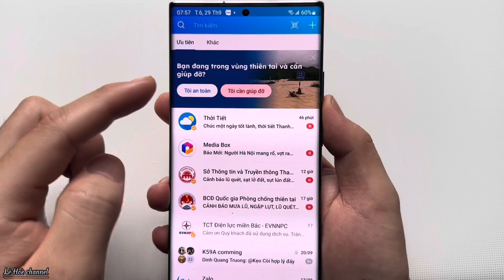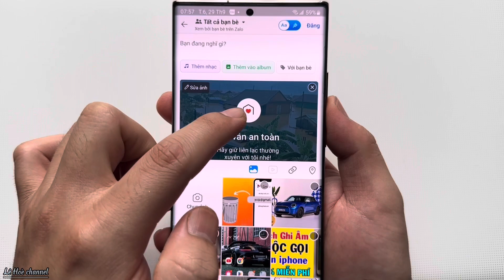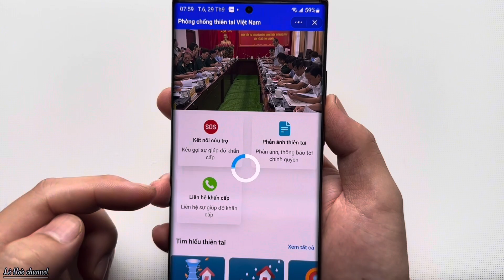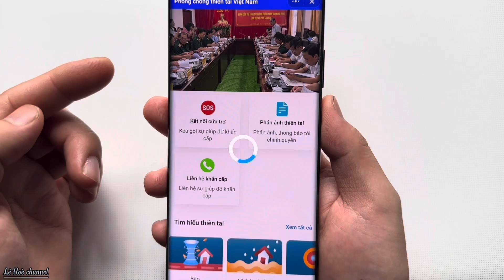Cách Thông Báo tín hiệu khẩn cấp và nhận giúp đỡ về thiên tai lũ lụt nơi bạn đang sống trên Zalo